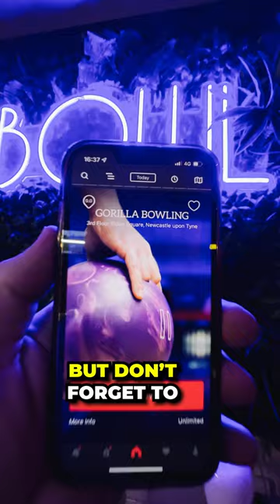Unleash the Fun at Gorilla Bar & Bowling: Epic Games, Food & Karaoke!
🎳🍹 Discover Gorilla Bowling in Eldon Square! 🌟

👀 Who knew there was a bowling alley in Eldon Square? We just had a blast & they serve up not just bowling but a whole lot more! 🎉

🍔 Located on the top floor of Eldon Square Shopping Centre, Gorilla Bowling features an 8 lane tenpin bowling alley, karaoke room, darts, pool, table tennis, and live sports. It's a haven for fun-seekers of all ages! 🏓

🍸 The venue also boasts a fully licensed bar and is home to the award-winning My Delhi, serving Indian street food including Indian style pizza and burgers, curry bowls, and tandoori grills. Delicious food and drinks to fuel your fun! 🍔

🎤 Fancy some singing? Their brand new karaoke room is perfect for a sing-along with friends, complete with a dance floor and seating area. Whether it's a night out or a children’s birthday party, they've got you covered. 🎶

Exclusive discounts for; Restaurants, Cafes, Takeaways, Bars, Clubs, Salons, Barbers, Gyms, Activities & so much more!

& start saving today!